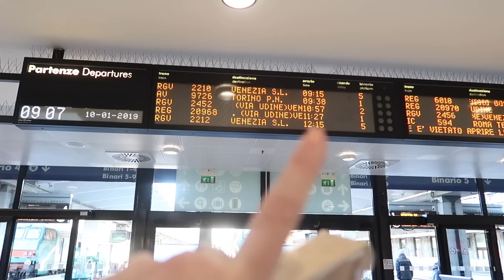IL MIO PARTY CON BENEFIT E CAMBIO LOOK!!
I prodotti Premierepair del mio parrucchiere (sono pazzeschi e ora disponibili online)